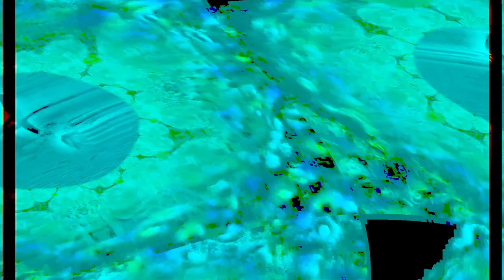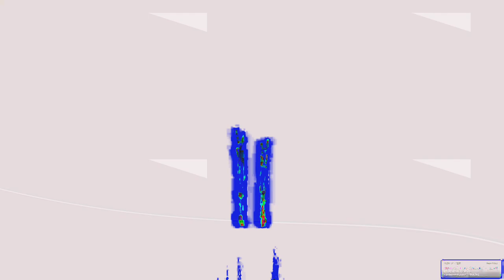[EPILEPSY WARNING] Movie 24 02 14 01h01m15s